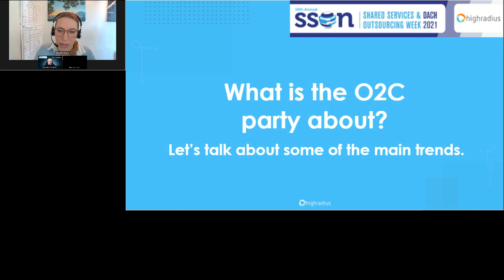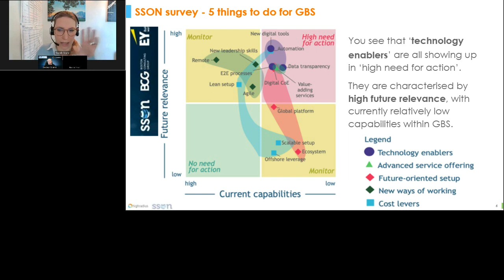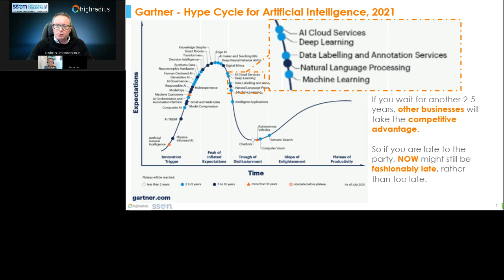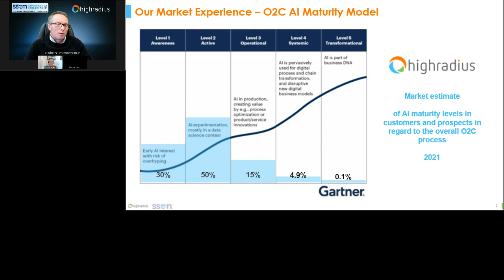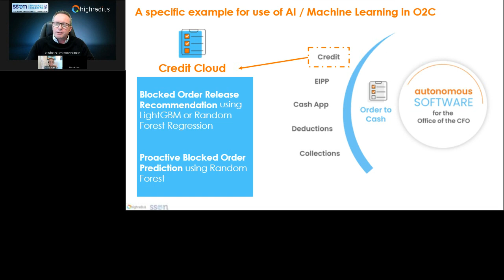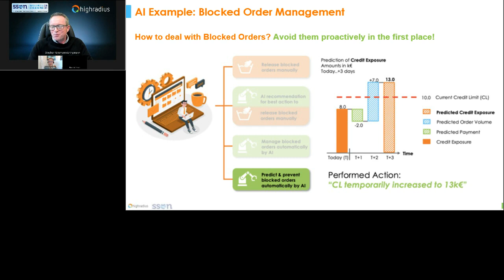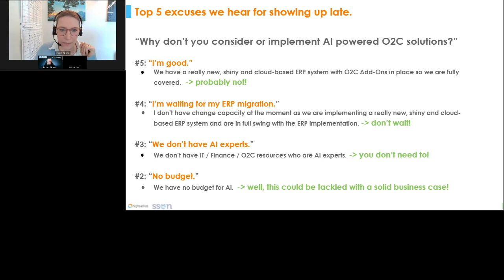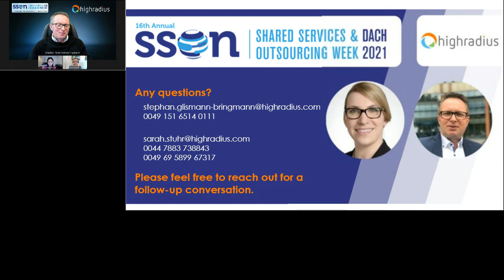SSON DACH 2021: Why Most GBS Leaders Are Late To The O2C Party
Webinar as Part of SSON Shared Services & Outsourcing Week DACH 2021 on November 17th.
Stephan Glismann-Bringmann (Regional Coordinator North, BvCM e.V. und Director Digital Transformation, HighRadius) Sarah Stuhr (Director Digital Transformation, HighRadius)

Top Themes: GBS Leader / OrderToCash/ AI / ML
0:00 -Introduction
04:17 - McKinsey Survey: Pre-Pandemic (2017) vs now (2021)
05:57 - Gartner Top Strategic Technology Trends 2022
07:14 - BCG/EY/SSON Survey "Technology Enablement = High Need for Action”
08:33 - Gartner Hype Cycle for Artificial Intelligence 2021
11:43 - O2C AI Maturity Level Poll
13:14 - HighRadius Experience
14:47 - AI in Order To Cash
14:48 - Gartner: Path to Hyperautomation
16:32 - 4 Generations of Software 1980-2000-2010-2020
18:26 - Use of AI / ML in Order-To-Cash
18:43 - 2 examples from Credit Process: Blocked Order Management
25:09 - Top 5 Excuses
28:50 - What to do now

𝐘𝐨𝐮 𝐦𝐚𝐲 𝐚𝐥𝐬𝐨 𝐛𝐞 𝐢𝐧𝐭𝐞𝐫𝐞𝐬𝐭𝐞𝐝 𝐢𝐧 𝗿𝗲𝗮𝗱𝗶𝗻𝗴:
1. Use AI to automate collections and disputes, achieving scalability
2. AI-Driven O2C Transformation: 76% Efficiency Gain in Average Days to Resolve Deductions
3. The Role of AI in Predicting A/R & A/P for Accurate Cash Forecasting